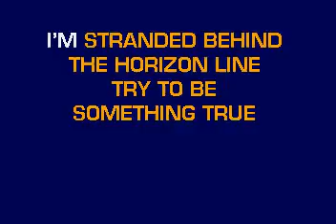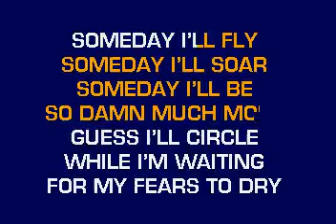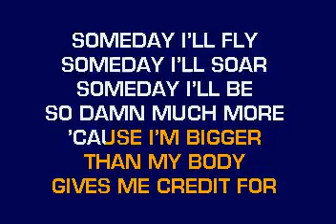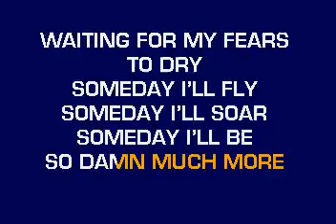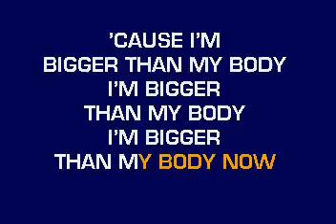[karaoke] CB30041 03 Mayer, John Bigger Than My Body